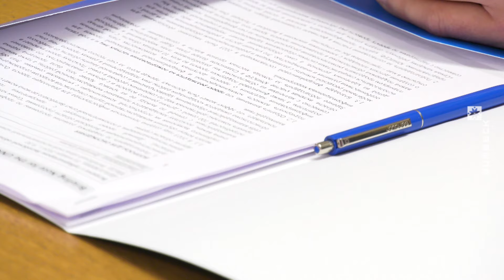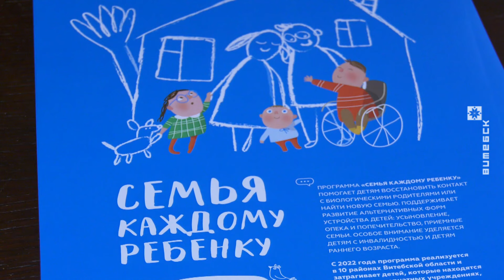В Витебской области появятся две инклюзивные площадки для детей. ПОДРОБНОСТИ НИЖЕ (16.01.2024)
Про создание условий для развития детей с инвалидностью и особенностями развития шла речь во время встречи председателя Витебского облисполкома Александра Субботина с представителем ЮНИСЕФ в Беларуси Рустамом Хайдаровым.

© Телерадиокомпания «Витебск»
2024